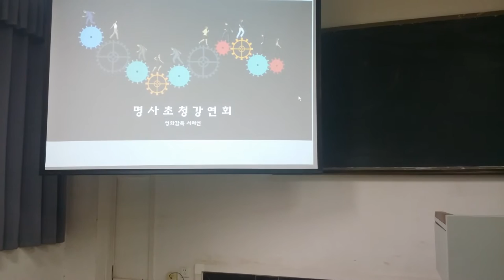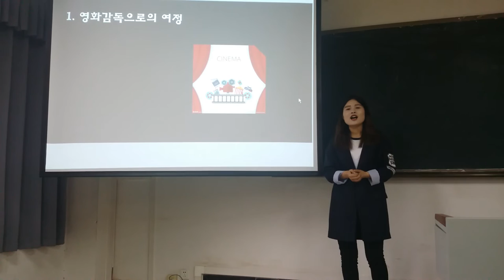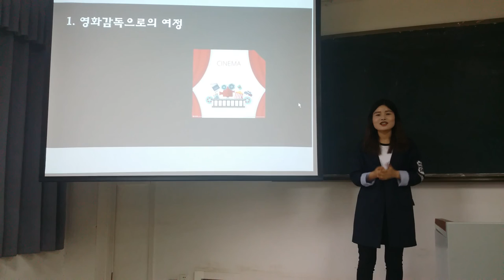KBS Korean Contest 2016_XU LIJUAN